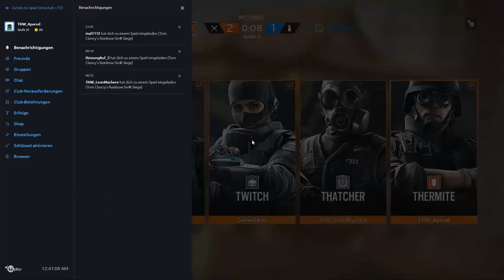Rainbow Six Siege |stf.6| DER Afghanische Operator